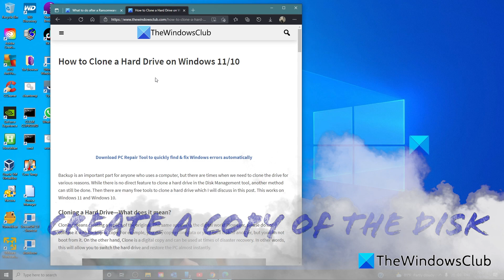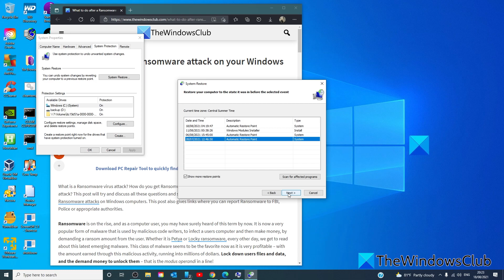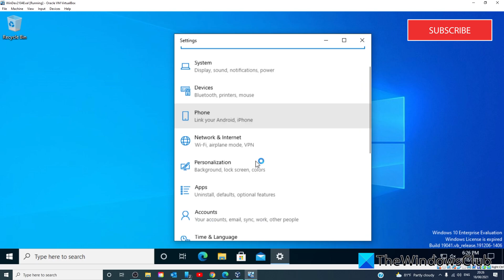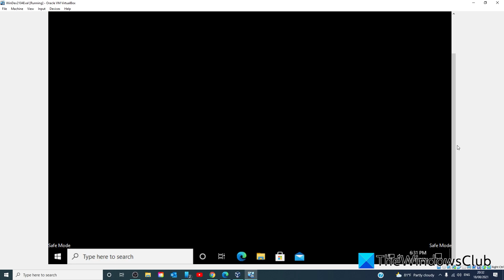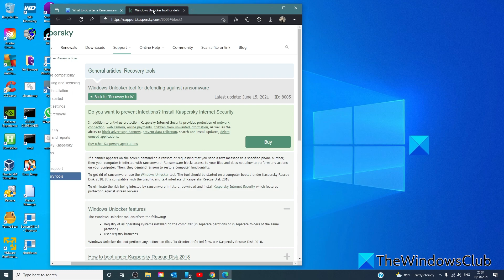What to do after a Ransomware attack on your Windows computer?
Ransomware is a type of malware that is delivered through your computer system through infected email attachments, drive-by-downloads, socially engineered malware, malvertising, or unknowingly via hacked websites. Once on your system, ransomware gets to work and starts encrypting and locking down your files.

It then makes a demand to you, usually via a pop-up on your computer screen asking you to deliver a ransom in currency or by BitCoins, in exchange for a key that will unlock your inaccessible files, folders, and data.

This guide also gives links where you can report Ransomware to FBI, Police or appropriate authorities.